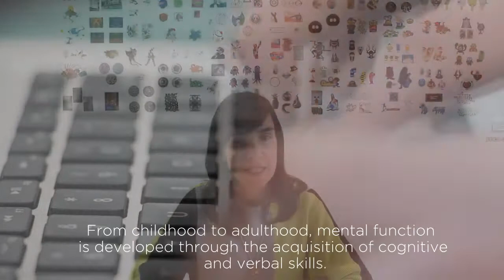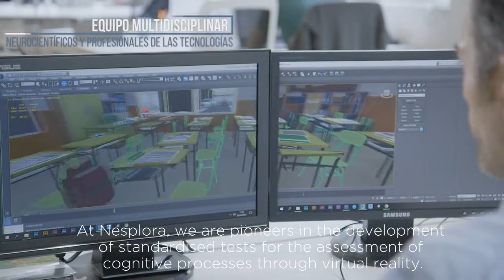Nesplora Suite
Evaluación Neuropsicológica en realidad virtual:
Nesplora Suite: el test más completo para la evaluación de la memoria

La prueba se ha diseñado para evaluar las funciones mnésicas en personas mayores de 12 años.
Efectúa la evaluación en un periodo de 30 minutos. El test pretende aportar información útil en el diagnóstico de los problemas de memoria.

Variables evaluadas:
- Curva de aprendizaje
- Memoria inmediata
- Memoria a largo plazo
- Memoria auditiva y visual
- Reconocimiento
- Memoria prospectiva
- Efectos de primacía y recencia
- Simulación de problemas de memoria